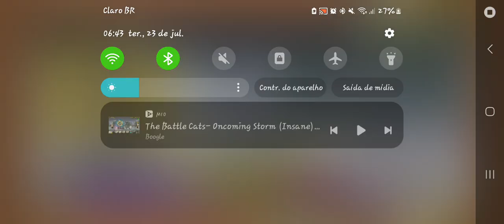battle cats Oncoming storm melt